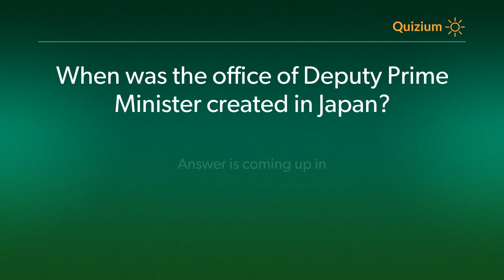When was the office of Deputy Prime Minister created in Japan? Japan Quiz